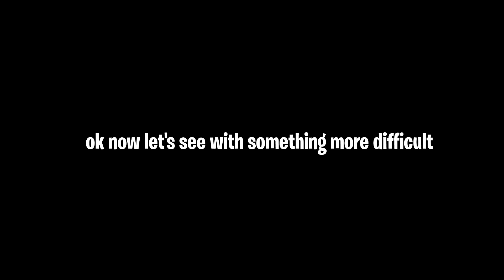MARGIT and GODRICK Boss Fights against new Souls player... (Elden Ring)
Support a Creator: piz0 "With a zero" in the Epic Games Store

I decided to try something new and play Elden Ring! This is my first time playing a game like this and I can already tell you, it is no walk in the park! This video showcases my first encounters with real bosses in Elden Ring, Margit, The Fell Omen and Godrick the Grafted! In this video I'm using a confessor and I have no real clue how the mechanics work or what I should be doing. This is also my first time playing a Souls game if you may, enjoy my struggle against these stinky bosses in Elden Ring!

PIZO is mainly a Fortnite YouTuber who focuses on reviewing and buying every new skin and any new cosmetic that comes out in the Fortnite Item Shop. PIZO made "Before You Buy" videos popular in Fortnite. He shows you gameplay, sound tests and visuals of new items in game!